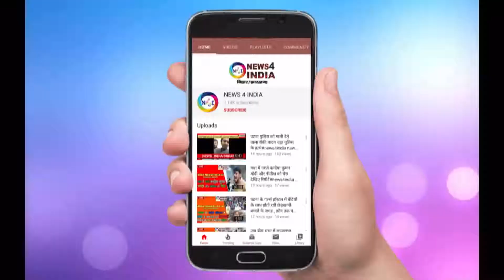तेज प्रताप यादव देर रात पटना की सड़कों पर पोस्टर लगवाते नजर आए | news4india n4i